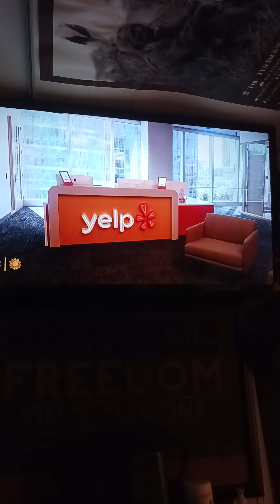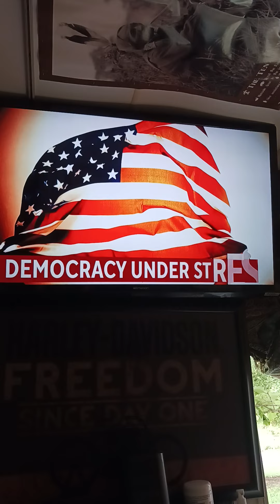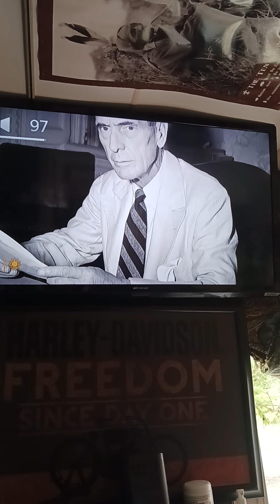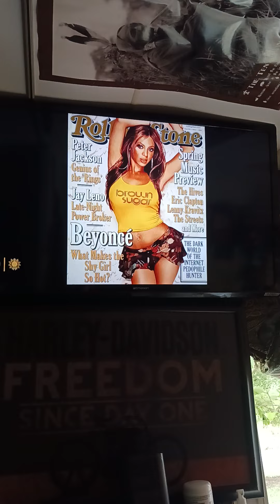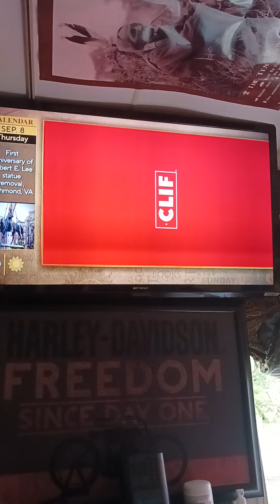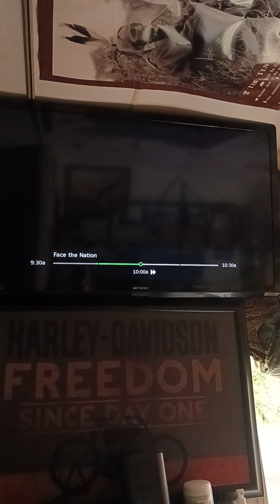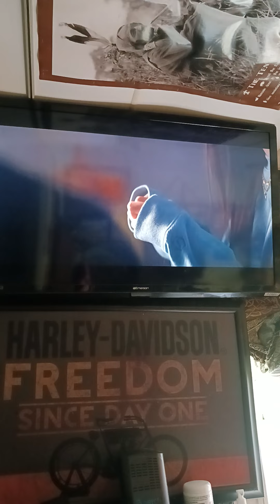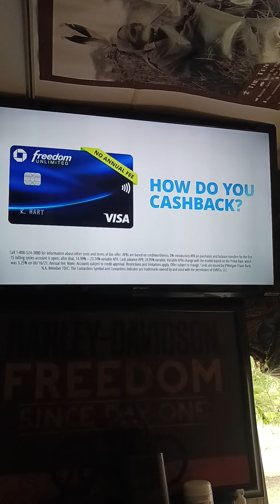Exceeding Their Authority ,, ,, In time[N]ot Referencing the Truth to a Higher accelerated power